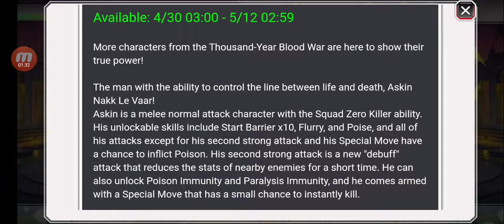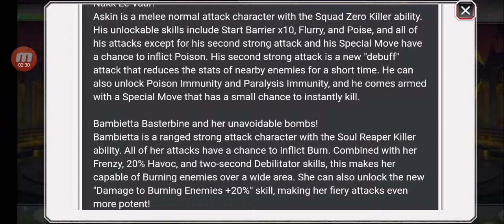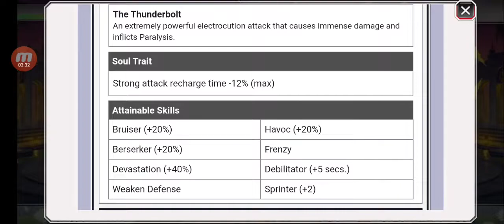bleach brave souls tybw round 9 first impression and some other news